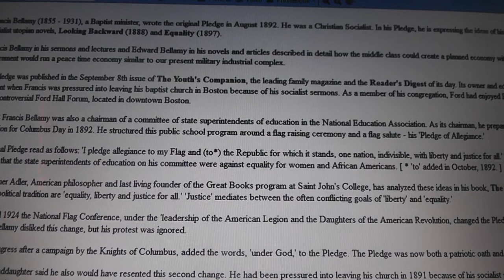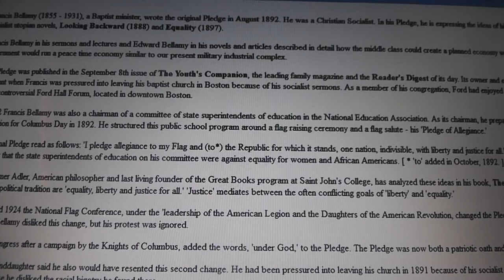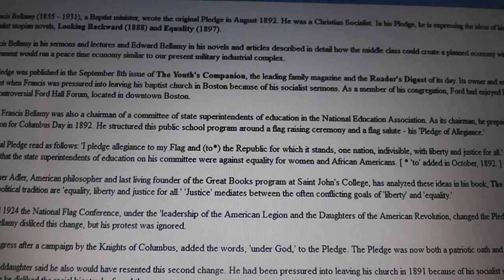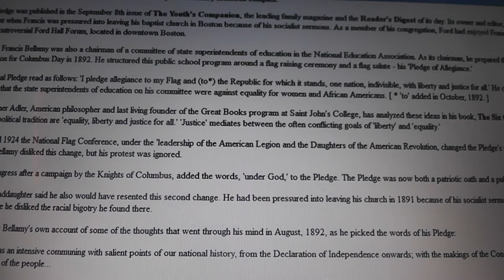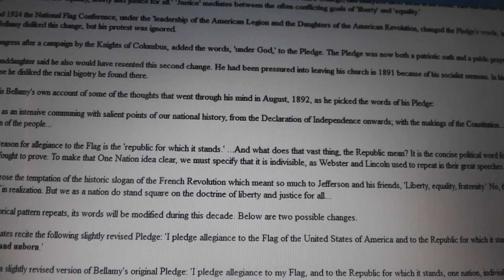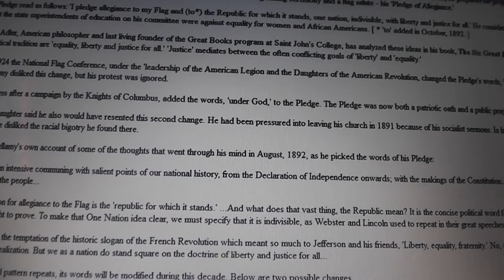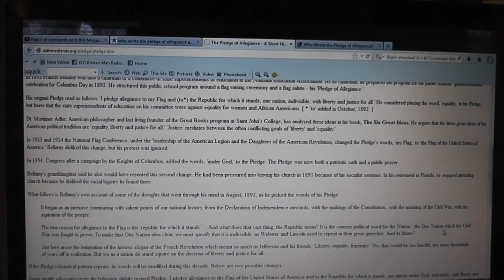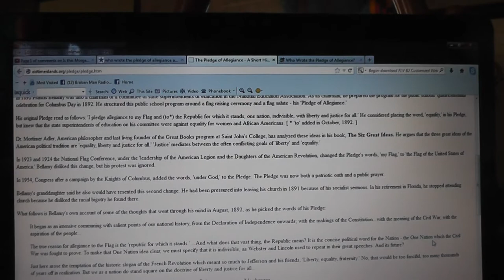TRUTH pledge of allegiance written by socialist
Francis Bellamy (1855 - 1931), a Baptist minister, wrote the original Pledge in August 1892. He was a Christian Socialist.
The Pledge of Allegiance of the United States is an expression of loyalty to the federal flag and the republic of the United States of America,
If you want to pledge an oath-Pledge it to unite humanity, Pledge to get rid of the Patriarchal Empire System, pledge to your Creator